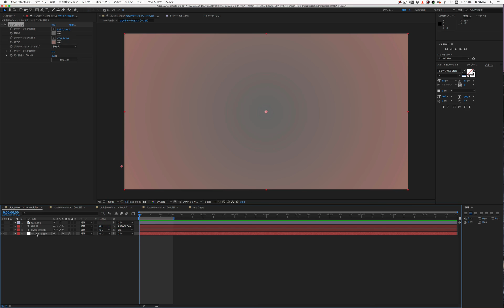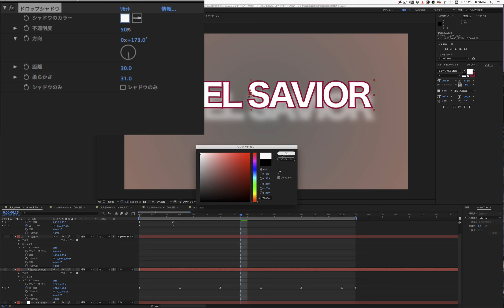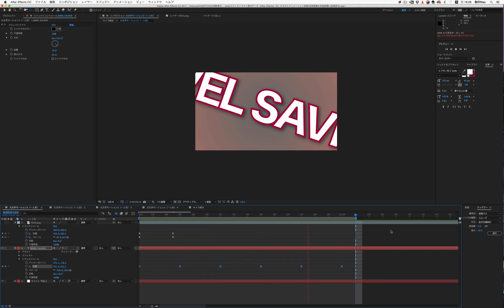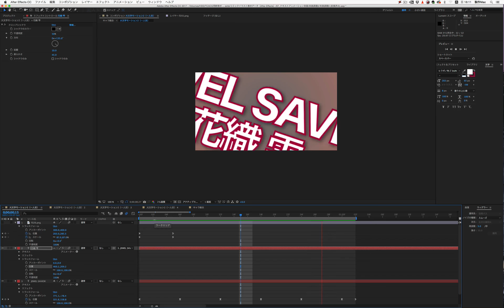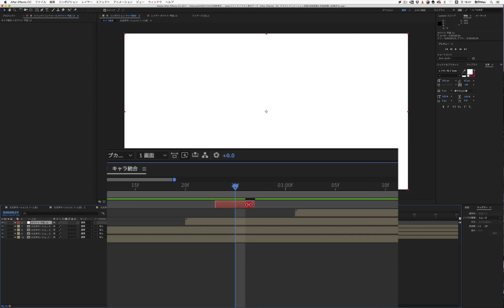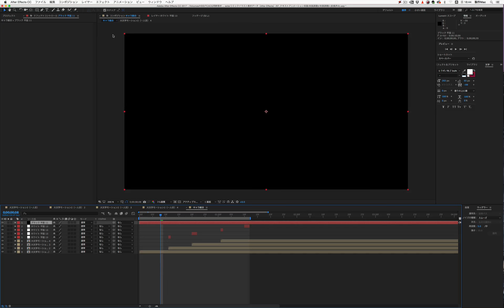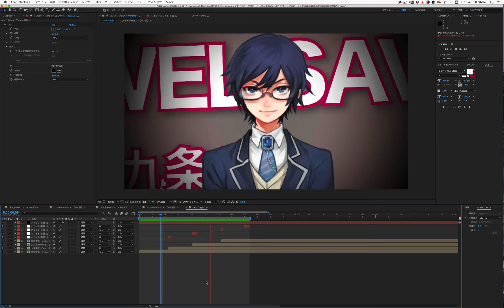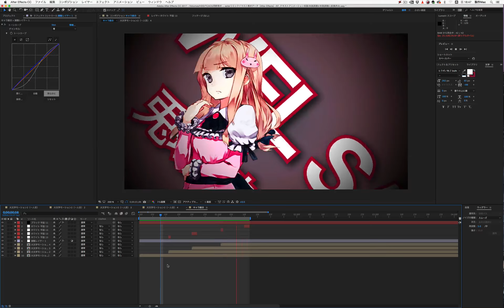超基礎から始めるAfter Effects ボス戦【After Effects CC対応】レベル4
はじめてAfter Effectsを勉強する方を対象にAfter Effectsの使い方を超簡単に解説
ステップ毎に「技」を習得してプロの知識を身につけていこう！

（＊素材はフリーコンテンツダウンロードよりダウンロードください）
□プロジェクトファイルを素材に使用する場合はこちらの動画を参考にしてください。